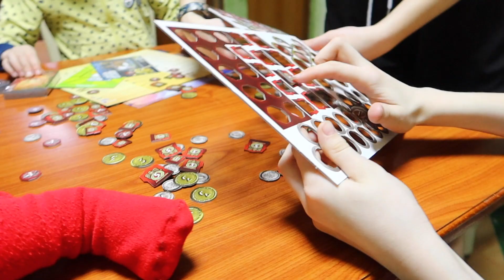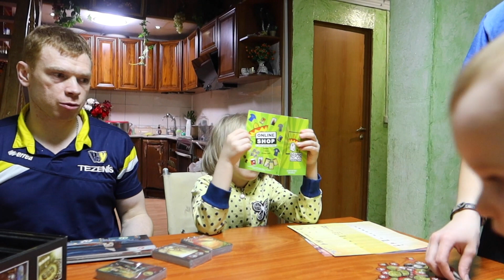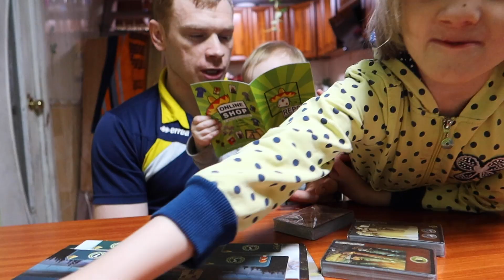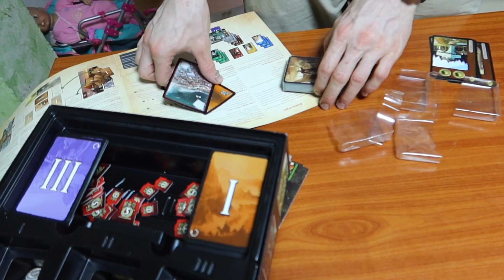Почему НЕ Подарили цветы Надюше Влог